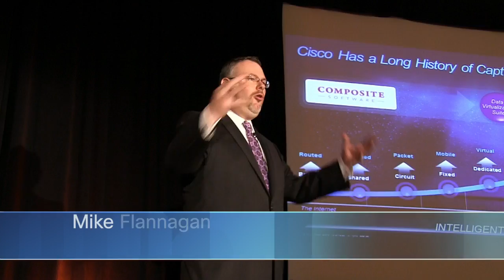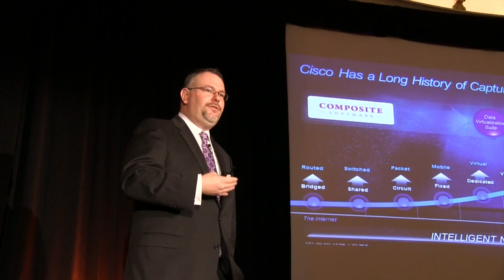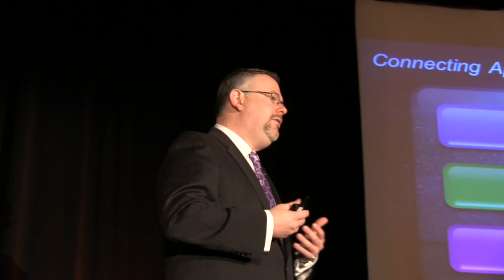Data Virtualization Day 2013: The Big Advantage of Cisco + Composite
The Big Advantage of Cisco + Composite
Mike Flannagan, Senior Director and General Manager, Integration Brokerage Technology Group, Cisco Systems

The Internet of Everything, Big Data, Cloud Computing, Mobility and more are changing IT as we know it.  How will businesses gain advantage?  In Data Virtualization Day's opening remarks, Mike will share his thoughts on these key trends and why Cisco is investing in data virtualization to drive business advantage for its customers and partners.